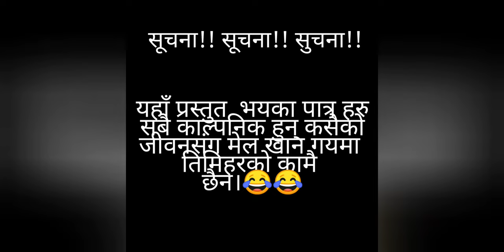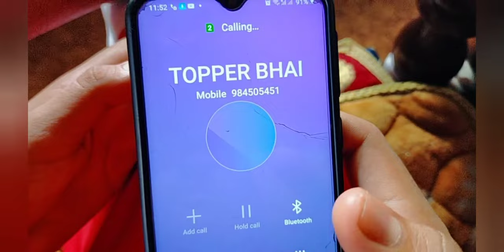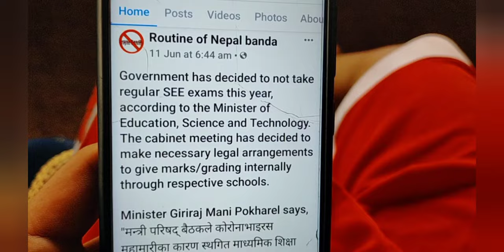Types of SEE students during corona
This is purely the entertainment video derived from the different students during the SEE Exams . The music we add on this video is only for entertainment .

Actors
-Sakshyam poudel
-samundra poudel

Concept/direct/camera/edit
-Sabin dhakal

Music credit

-Udayo sapana sabai (sanjog rana)
-Dost dost

Hope you guys will love our video and its our first attempt  .